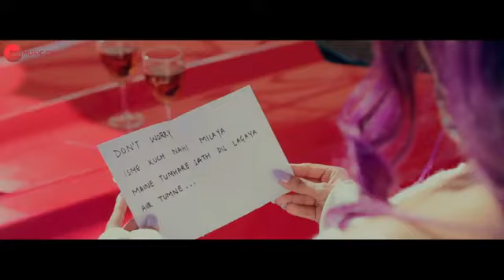Dil Laya Dimaag Laya Sunny, Anam & Aadil